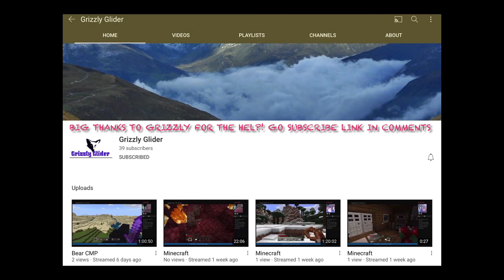Dan + Shay - Tequila (Official Fortnite Music Video)